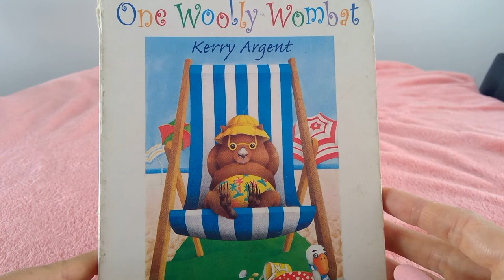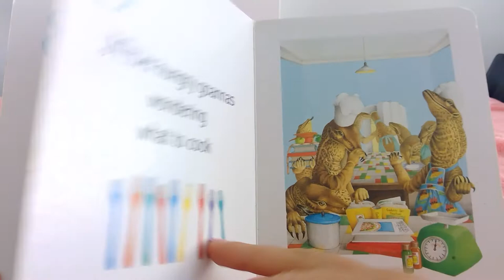One Woolly Wombat read aloud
One Woolly Wombat by Kerry Argent read aloud